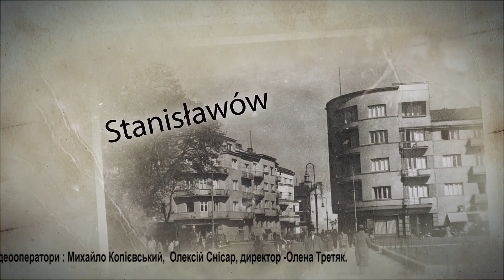Таємниці старого міста-Радянські поштівки ч.1